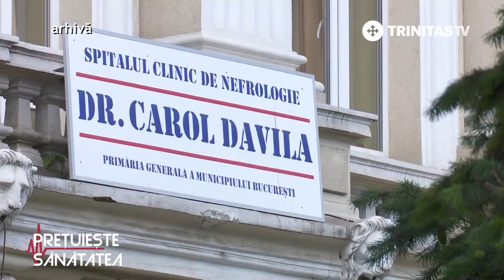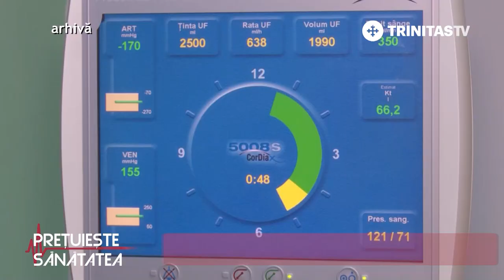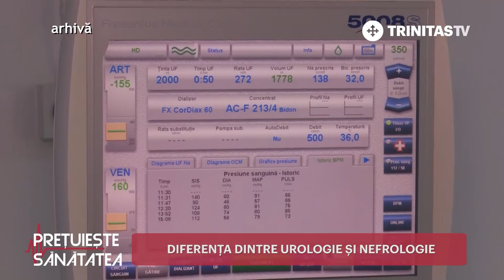Prețuiește Sănătatea. Suferințele rinichiului (24 04 2020)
Invitat: Prof. Dr. Victor Strâmbu, Managerul Spitalului Clinic de Nefrologie „Dr. Carol Davila” din București